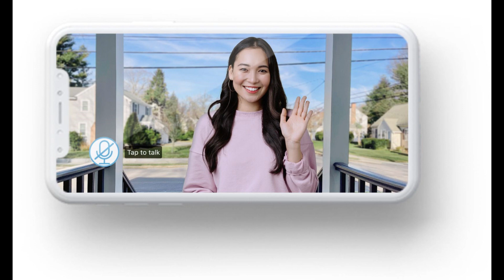Selma Blair shares designer clothes with her 12-year-old son Arthur: "I was buying a lot of